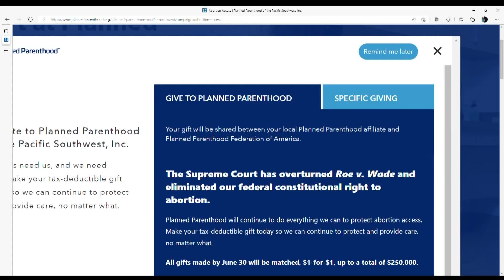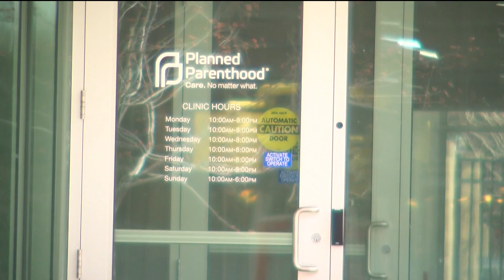Donations surge for pro-life and pro-choice groups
Since the landmark Roe v. Wade reversal last Friday, Planned Parenthood and a local maternity home with two locations say they have seen a steady stream of support.